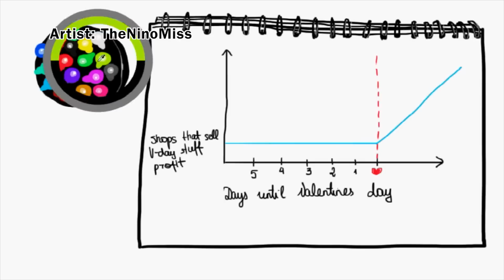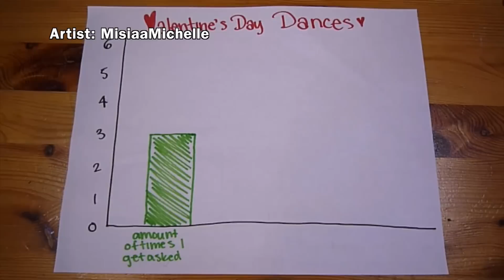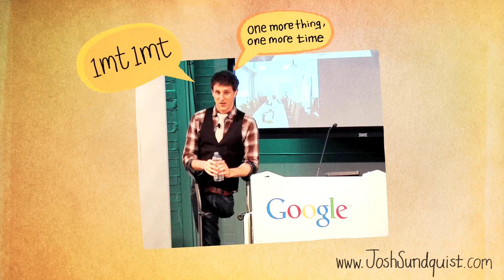Valentine's Day for Math Nerds